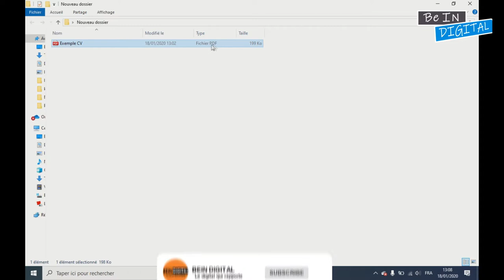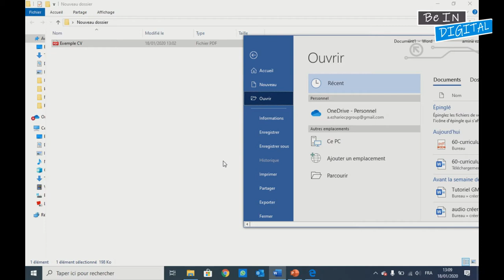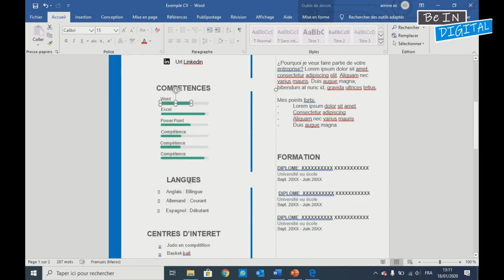how to convert PDF documents to Word without software (comment convertir PDF en Word sans logiciel)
Bonjour,
Dans cette vidéo nous allons voir comment convertir les documents PDF en Word sans logiciel
In this video we will see how to convert PDF documents to Word without software
سنرى في هذا الفيديو كيفية تحويل مستندات PDF إلى Word بدون برنامج

tutoriel photoshop,
tutoriel pc,
tutoriel hijab,
tutoriel excel,
tutoriel dessin,
tutoriel illustrator,
tutoriel access,
tutoriel android,
tutoriel bd,
tutoriel bootstrap debutant,
tutoriel blender,
tutoriel bootstrap,
tutoriel broderie,
tutoriel billard,
tutoriel bootstrap 4,
tutoriel brackets,
tutoriel barbe,
tutoriel beauté,
b roll tutorial,
tutoriel c++,
tutoriel couture,
tutoriel cubase 5,
tutoriel css,
tutoriel covadis,
tutoriel carte visite,
tutoriel cravate,
tutoriel camtasia,
c tutorial,
tutoriel csharp,
tutoriel danse,
tutorial dance,
tutoriel dialux,
tutoriel dropshipping,
tutoriel django,
d tutorial,
tutoriel edutab,
tutoriel echarpe,
tutoriel eviews,
e tutorial,
tutoriel élevage,
tutoriel écharpe,
tutoriel électronique,
tutoriel foulard,
tutoriel fortnite,
tutoriel français,
tutoriel facebook,
tutoriel freestyle football,
f tutorial,
tutoriel gimp,
tutoriel geogebra,
tutorial guitar,
tutoriel git,
tutoriel garageband,
tutoriel gimp 2.10.8,
tutoriel gmail,
tutoriel html,
tutorial hair,
tutoriel hibernate,
tutoriel html5,
h tutorial,
graphics.h tutorial,
junior h tutorial,
b&h tutorials,
he$h tutorial,
tutoriel indesign,
tutoriel informatique,
tutoriel instagram,
tutoriel imovie,
tutoriel illustrator cc 2019,
tutoriel isis,
tutoriel iphone 6s,
tutoriel java,
tutoriel javascript,
tutoriel jee,